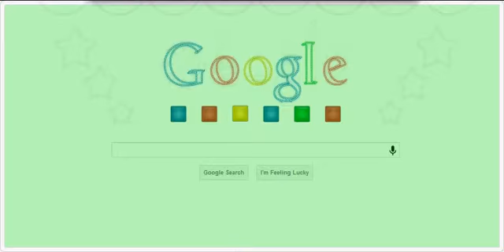MERRY CHRISTMAS, FROM GOOGLE! 2011-2012